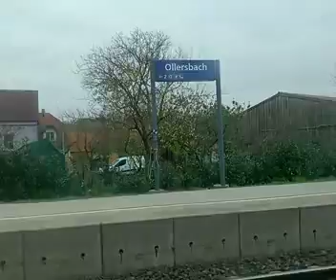Rex 51 nach Sankt Pölten Hauptbahnhof kurz nach 11:00 am 2.11.2024